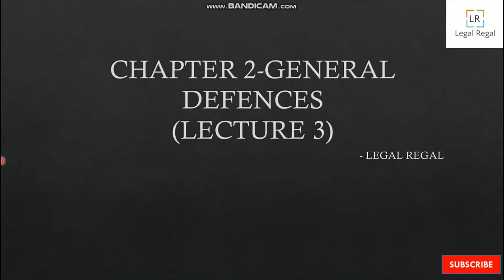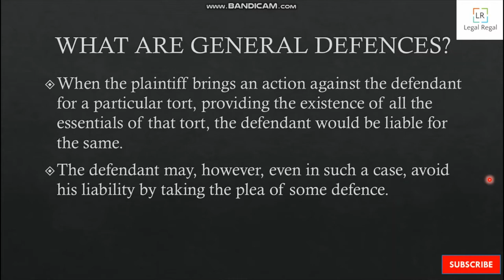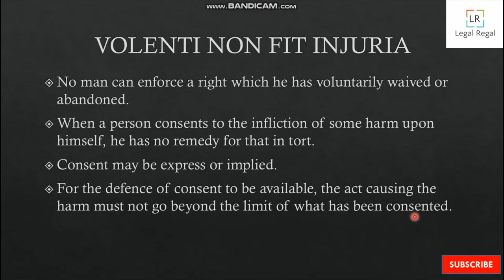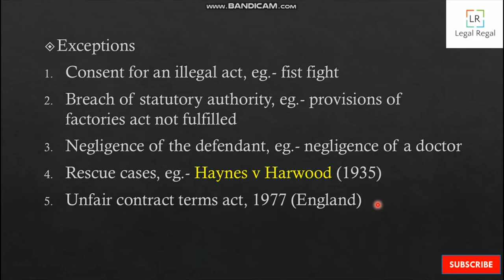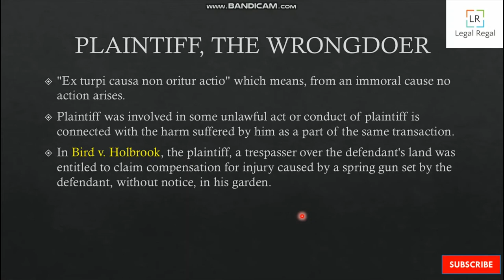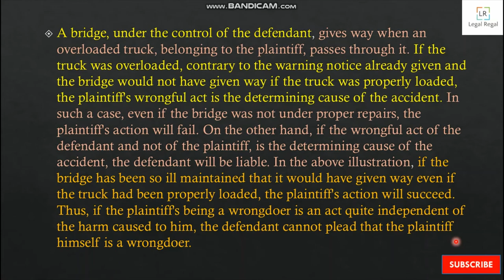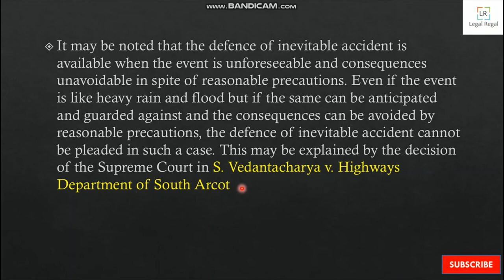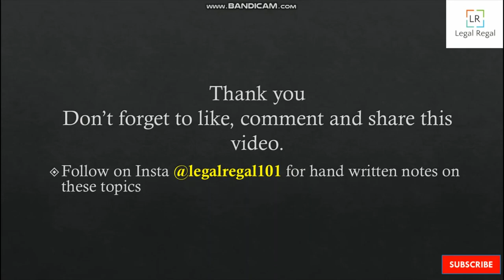Lecture 3- Volenti non fit injuria| act of god| inevitable accident| plaintiff, the wrong doer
General defences are a set of defences or ‘excuses’ that you can undertake to escape liability in tort only if your actions have qualified a specific set of conditions that go attached with these defences, when the plaintiff brings an action against the defendant for a particular tort, providing the existence of all the essential of that tort the defendant would be liable for the same. The defendant may, however, even in such a case, avoid his liability by taking the plea of some defence.
There are some specific defences which are peculiar to some particular wrongs, for example, in an action for defamation, the defences of privilege, fair comment or justification are available. There is some general defence which may be taken against the action for a number of wrongs. For example, the general defence of ‘Consent’ may be taken, whether the action is for trespass, defamation, false imprisonment, or some other wrong.
There are a total of 8 general defences-
1. Volenti non fit injuria, or the defence of 'Consent'
2. Plaintiff, the wrongdoer.
3. Inevitable accident.
4. Act of God.
5. Private Defence.
6. Mistake.
7. Necessity.
8. Statutory Authority.

In this video I've explained the first four general defences, which are-
1. volenti non fit injuria
2. act of god
3. inevitable acident
4. plaintiff the wringdoer.

Happy learning!